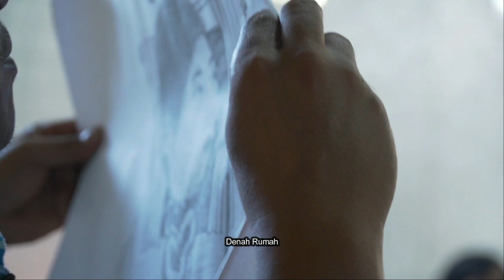Hadiah Denah Rumah Dari Keluarga !!Dapet Hadiah Kertas Beginian Sampe Ga Bisa Nahan Tawa Liat isinya